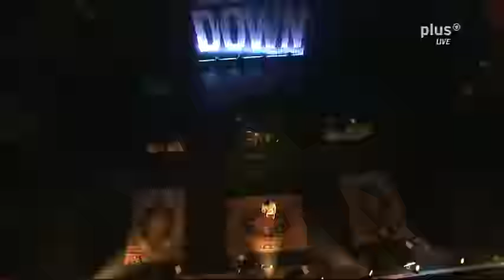System Of A Down @ Rock Am Ring 2011 - Full Concert [HQ]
[See description for setlist with times]

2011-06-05 @ Rock am Ring, Nürburgring, Germany

This footage was recorded from Plus 1 Live, German TV.

Setlist:

00:00 Prison Song
03:25 Soldier Side Intro
04:20 B.Y.O.B.
08:44 I-E-A-I-A-I-O
12:30 Needles
15:40 Deer Dance
18:50 Radio/Video
23:05 Hypnotize
27:02 Question!
30:55 Suggestions
33:25 Psycho
37:45 Chop Suey!
41:00 Lonely Day
43:50 Bounce
45:43 Kill Rock 'n Roll
48:24 Lost in Hollywood
53:50 Forest
57:45 Science
1:00:19 Darts
1:03:20 Aerials
1:07:00 Tentative
1:10:35 Cigaro
1:14:29 Suite-Pee
1:16:52 War?
1:20:50 Toxicity
1:24:26 Sugar